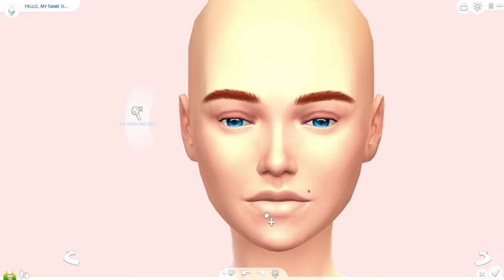Stranger Things Max Mayfield I Sims 4 CAS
I created Max from Stranger Things! I loved the show and Max so much so I just had to try to make her in the sims.